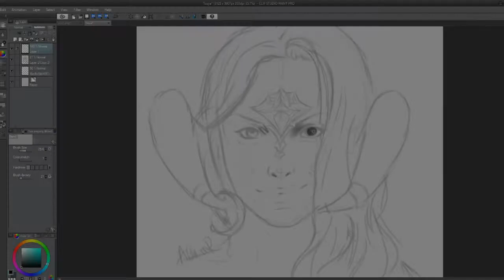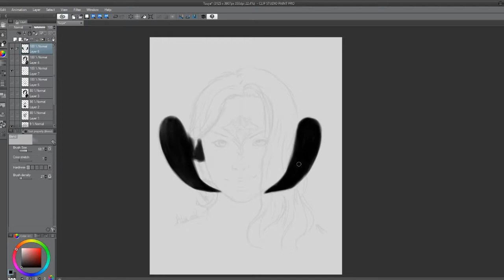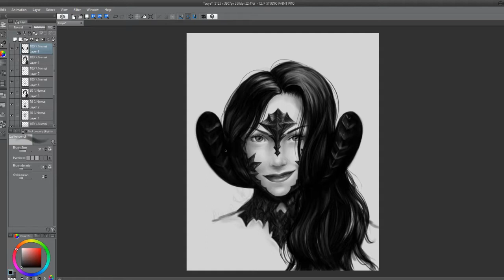FFXIV Au Ra Portrait Time Lapse- Tsuya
After a week vacation, I decided to reward myself with a portrait of my character, Tsuya, from Final Fantasy 14.

I recently settled on a new style for my drawings and digital work, so thought she would look great in it.